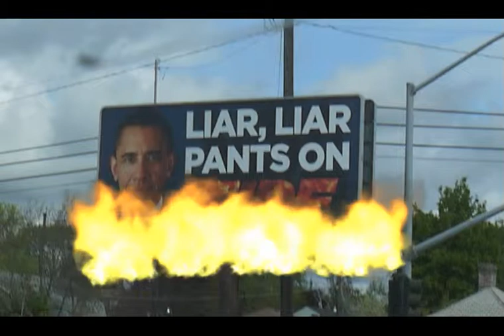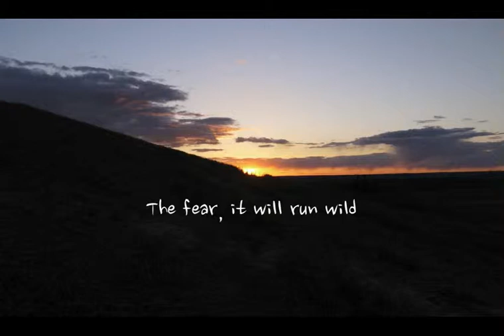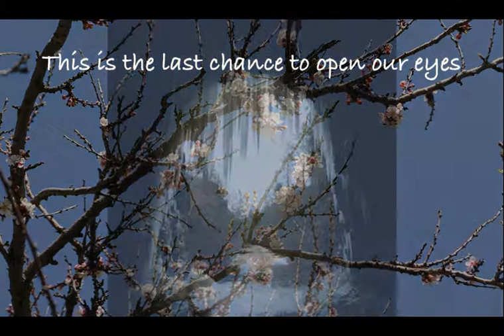Mankind's Last Waltz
This one comes straight from our heart at zhombie.com. Its for Gaia.